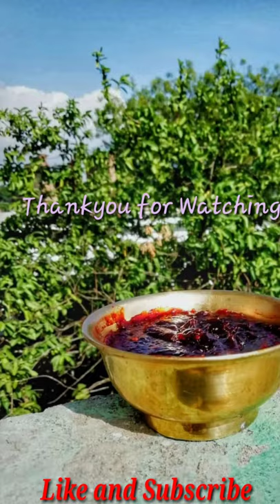How to cook Barbecue sauce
Barbeque sauce

 Butter-2tblsp
Garlic paste-3tsp
1 cup tomato ketchup
1.5tblsp red chilli paste
2tblsp soya sauce
Salt to taste
Onion paste 1 tblsp
Mustard powder 1 tblsp
Black Peper to taste
Vineger 1/4 cup

And simmer it for 20 mins